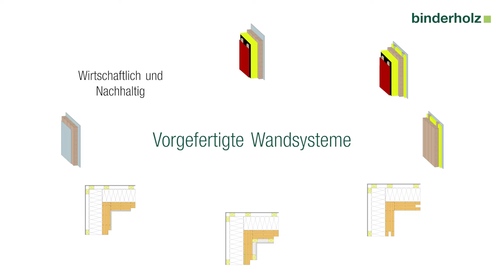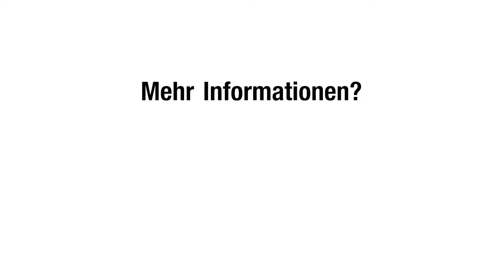Vorgefertigte Wandsysteme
Schnelle, trockene, saubere und leise Montage mit hoher Qualität und Planungssicherheit

Bei binderholz sind wir bestrebt, die Art und Weise, wie wir bauen und die Materialien, die wir verwenden, zu verbessern. Um Architekten, Planer und Bauherren dabei zu unterstützen, deren Zeitpläne und Umweltziele einzuhalten, haben wir innovative, vorgefertigte Wandsysteme entwickelt, die nahtlos in ihr Projekt integriert werden können.